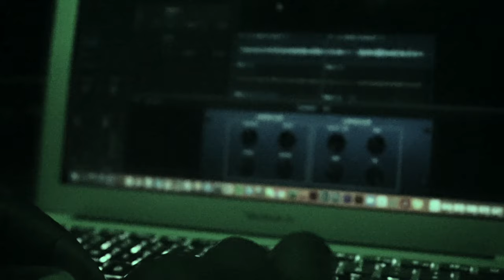'The Diagnosis' Chapter II : Written In the Water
Water– an inorganic, transparent, tasteless, odorless, and nearly colorless chemical substance. It is the main constituent of Earth's hydrosphere and the fluids of all known living organisms. It is vital for all known forms of life, even though it provides no calories or organic nutrients.

Co-produced by By Oni + Spotless Productions, Directed by Farouk Oni, Starring Javon Stephenson aka SO4P, featuring music by SO4P and friends---

'The Diagnosis' is a multi-part visual EP that dives into a place that is, for some, the scariest place on earth...our own heads.

Featured songs:
SO4P - "Sickest" [Prod.Paul Robinson]

SO4P - "bogus lotus" [Prod. LS] (coming soon)

Look...
The ocean flow in multiple directions...
The same way I bet SO4P gon' flow with multiple inflections,
Speaking 'bout the resurrection
Of a new breed..
They say we gon be the change,
I say we need a new league

The game been rigged for centuries,
The powers with a few teams...
This shit uneven,
gotta balance on a new beam

Societal gymnastics,
I did backflips in a few dreams…
Felt like I scored a hat trick
On my mattress...
It was too clean

Trapped inside the matrix, I'm trying my best to save myself…
But I feel so elated when I smoke a spliff,
Forget my health.
Trying meditation,
So I'm slowly cracking through my shell…
But I still feel impatient,
And avoid asking around for help.

My shawty got me checking with a therapist,
Hope I get well…
Because the last few weeks felt like I’m trapped in hell.
Over the last few months,
I forgot how to tell my story…

And the last few years showed that no one could tell it for me.

I used to want everyone to adore me...
But now all I want is my inner peace, right?

I remember when that bus was right before me,
And a fraction of my brain wanted to step in front them street lights...

Like maybe I could find out what that peace like...

No need to rewrite...

But I'm tryna to keep going...
It's a quarter of my heart that still believe that I was chosen,
So I'm shuffling my cards
And I’ma pick 'em like they frozen

With precision, my incisions
Chop the top like I was mowing––

On my best days,

I sat above the water like a lotus…
Ignored the people round me,
They too focused on the POTUS with the best waves;

But when he doing wrong,
They never noticed...

I got family living check to check,
While tyrants get a bonus...
On them ships, they had us neck to neck,
Then say we got the onus...

To reach success
As if them shackles didn't hold us...

I do my best, but it still feel like shit is bogus.
Try not to stress, but I still feel like they don't know us...

Said I feel like a, lotus––
Sitting above the water…
I peeped they act like they don’t, know us,
But hope we act like sons and daughters
Open the floodgates, and let me through…
I ain't got nothin’ left to lose,
Sitting above the.
Fumes.